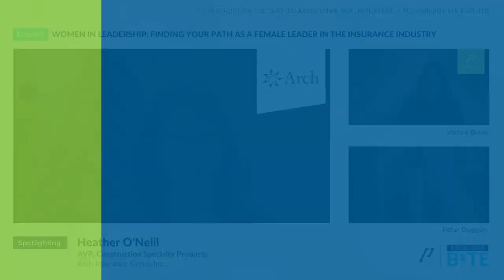Women in Leadership: Finding Your Path as A Female Leader in the Insurance Industry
Tune in to The Building BITE Podcast as we hear from industry experts about key topics to help you be successful. In this episode, hosts Valerie Bono and Peter Duggan welcome Heather O'Neill, CRIS, AVP of Construction Specialty Products for Arch Insurance Group. Heather shares her journey growing into a leadership role as a female in the insurance industry. A graduate of Texas Christian University, Heather holds a Bachelor of Arts Degree in History with a minor in English. Leveraging her liberal arts background, Heather discovered a passion in the insurance space – where she can assimilate different information to understand the nuances of complex risk.

Heather has held various positions across the industry, beginning her career in construction insurance at American Contractors Insurance Group (ACIG). She then transitioned to the broker side as an Account Executive at Roach Howard Smith & Barton (RHSB) and then spent nearly six years as a Senior Underwriter for Subcontractor Default Insurance at AXA XL.

Heather most recently took on an active leadership role as AVP at Arch Insurance Group within the Construction Specialty team, focused on Subcontractor Default Insurance. In this role, she has the unique opportunity to work within an incredible team of four female underwriters – which is notable since women in the insurance and construction industry continue to be underrepresented.

Through the art of storytelling, Heather shares those most influential throughout her career, including those she works closely with at Arch. She continues by sharing the ultimate personal responsibility mantra, inspired by her grandfather, "No one can make you think, act, feel or believe in any way you don't want to. Heather’s three takeaways include for listeners looking to find their leadership growth:
• Find trusted mentors: Find mentors who will give you open and honest feedback while having a vested interest in you and your development.
• Don't be afraid to take risk: When taken with purpose, fear of failure dissipates, and opportunities to learn emerge.
• Find your balance: Find the balance between working hard and seeking opportunities to promote / advocate for yourself.

As an action item, Heather encourages listeners to find a trusted advisor and ask for feedback. It's essential to have a safe space to receive positive and constructive feedback which provides continued opportunities for improvement.